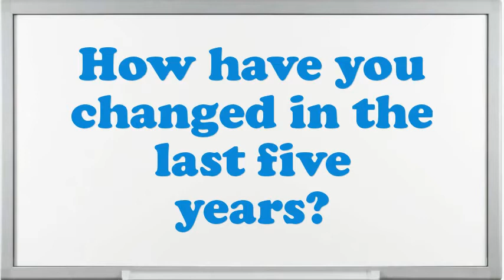MET Team Interview Questions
Interview Questions for MET Team.How prolonged do you plan to stay at company if offered the MET Team position?What is most significant to you in an Executive MET Team position?What pertinent MET Team skills do you possess?What was the critical condition you have experience as an MET Team?In your MET Team Chef job did you feel you improved agreeably?